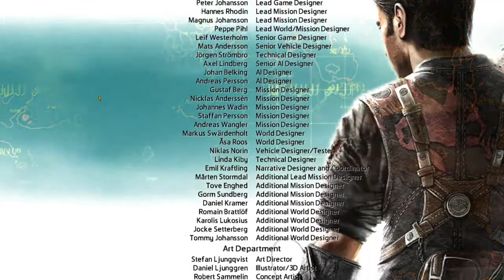Spetz Playz Just Cause 2 Part 38 - Missile Commander